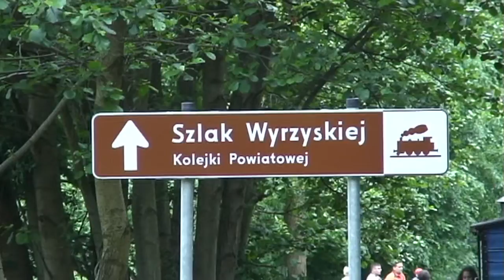Białośliwie 2014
WKP Białośliwie - Sezon Pod Parą 2014

Music

"Hardcoded World (Instrumental)"
by Ivan Chew

Camera

Németh Zoltán
Uherkovich Péter